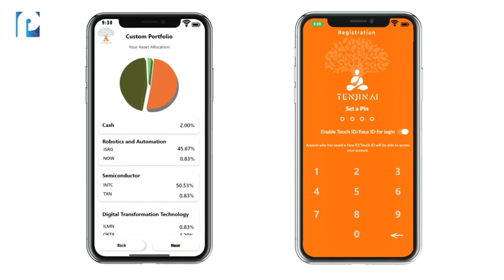Mobile UI Animation | TENJIN AI [U.S. Based Company] by Pixel Design Arts(Studio) | Sumit Mungale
Mobile UI Animation